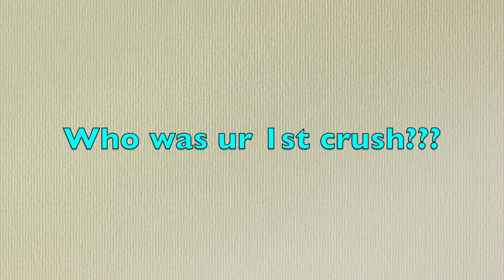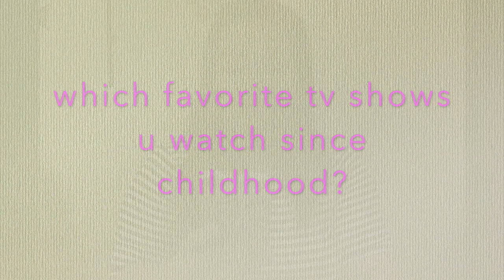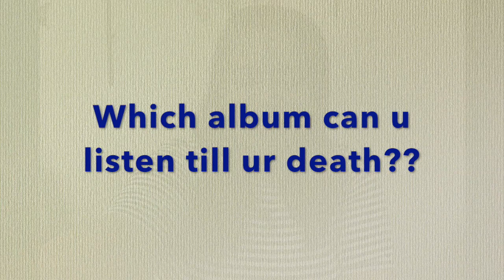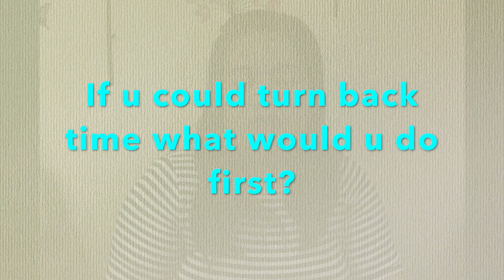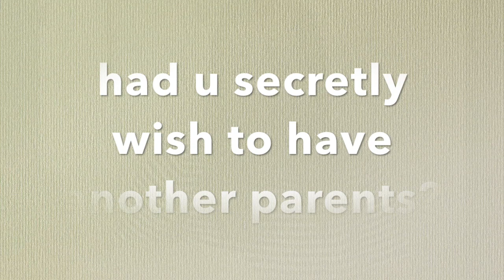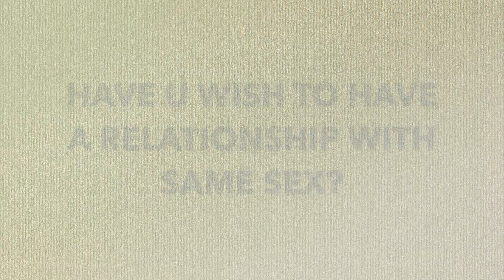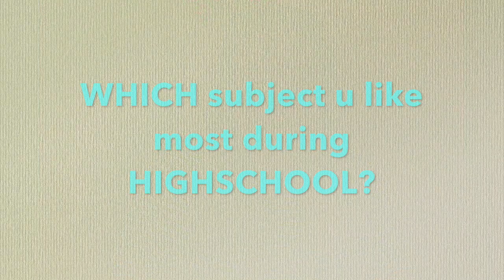TOO MUCH INFORMATION TAG CHALLENGE!!!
more about me...drama drama png MMK lng ang peg :-)